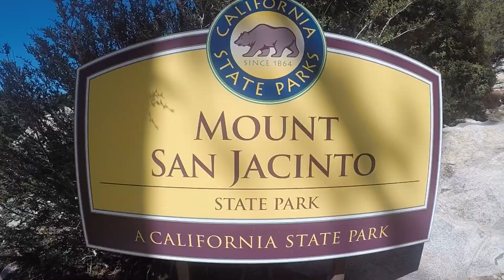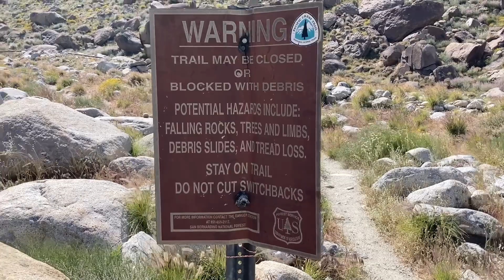Into Green - Pacific Crest Trail Desert Section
In 2023, I hiked the entire Pacific Crest Trail! It was amazing. I made an instrumental album to accompany the footage from my hike. This video shows some bits from the first 700 miles of the hike. There will be videos on each section of the PCT. These other sections are the Sierra Nevada Mountains, Northern California, Oregon, and Washington.

-Tori, Macy, Dana, Scraps, Anton, Jeremy, Markus, Ben, and Anthony for hikin' with me.
-Ashley for putting up with the trip
-Nathan Sletner for drumming on "Wild Friendly", "Kid Nova", and "Wide Orange Skies"
-Michael Neu for sax/clarinet on "Tailwinds", "She'll Be Singing With You", and "Cloud Hopping"
-My momma for flute on "She'll Be Singing With You"

PCT Hike order:
-Southern terminus to Lone Pine, CA --  Northbound
-Chester, CA to Northern Terminus -- Northbound
-Chester, CA to Tahoe, CA - Southbound
-Tahoe, CA, to Lone Pine, CA - Southbound
-Mount San Jacinto loop in CA

More on the PCT:
The Pacific Crest Trail spans 2,650 miles (4,265 kilometers) from Mexico to Canada through California, Oregon, and Washington. It is a National Scenic Trail. It reveals the beauty of the desert, unfolds the glaciated expanses of the Sierra Nevada, travels deep forests, and provides commanding vistas of volcanic peaks in the Cascade Range. The trail symbolizes everything there is to love—and protect—in the Western United States.

1. Into Green 0:00
2. Wild Friendly 0:50
3. Rewild 4:53
4. Young Jaws 6:12
5. Chimeyards 9:00
6. Forest Kids 12:09
7. Antics 20:56
8. Wayseers' Eve Festival 22:56
9. Nothing but a Hazy Dream 24:11
10. Sundials 25:40
Arriving at Kennedy Meadows 30:40